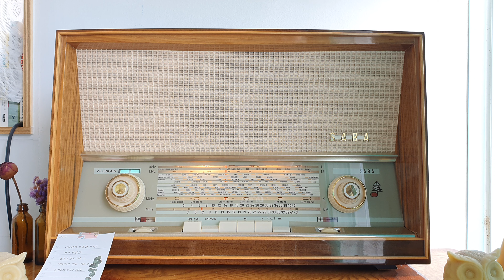블루투스로 듣는 진공관, 사바 빌링엔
1960년도 텔레풍켄 주빌레떼 진공관라디오 빈티지라디오 라디오분양 dm주세요 #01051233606
진공관 리스토어의 설명
노후된 저항, 콘덴서를 현재 생산되는 부품으로 교환 하고...
출력 성능이 떨어진 진공관을 NOS급 진공관으로 교체 (NOS는 그 당시 생산된 미사용 진공관)
스피커는 공진하는 특성으로 인하여 공기중 먼지가 스피커 천에 쌓여서 오염되는데, 그릴에 먼지를 세척 및 제거하거나, 그 당시 생산된 오리지날 천으로 교체
나머지, 트랜스, 튜너, 스피커 유닛, 케이스, 노브 등은 오리지날 그 부품 그대로 유지됩니다.

60년대 라디오는 수리를 하지 않는 경우 90% 이상은 정상적인 작동 및 소리를 내지 못합니다. 모든 빈티지 라디오는 오버홀 작업이 이루어져야 하며, 오버홀 않는 제품은 결국 국내 수리점에서 수리비용을 10~20만원을 지불해야 정상적인 소리를 들을 수 있습니다. (부품이 없는 경우 수리 불가도 발생함)

현재 소개된 제품들은 독일현지에서 30년 이상 수리경력을 가진 전문가 들이 하나하나 점검하고 수리한 100%의 성능을 가지는 제품이고, 앞으로 10년 이상 고장 없이 쓰실수 있습니다.